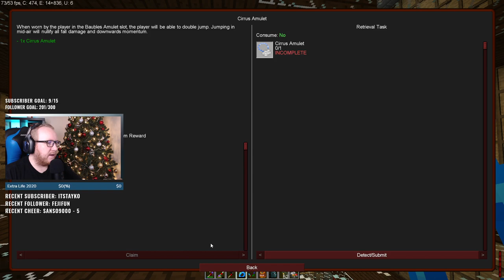Dungeons, Dragons and Space Shuttles - VOD December 5, 2020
Botania - To get the next tier of void ore miner, I need the Portal to Alfheim open, so lets push into the white magic/Botania quest line to see if we can get that portal open (to make Elementium and Dreamwood for better spreaders).

Raw VODS of my Modded Minecraft playthrough of DDSS on Twitch.

This has not been edited in any way, and while we do our best to moderate the content of the live stream, the internet is full of colorful people, so view discretion is advised.

Supporting Extra Life, the Children's Miracle Network, and the IWK Foundation.

Extra Life is a peer to peer fundraising program that mobilizes passionate gamers of all types to help Children's Miracle Network Hospitals treat sick and injured kids in their communities. Extra Lifers raise money year- round, culminating in a massive international day of play each fall and ultimately celebrating one grand total together. Extra Lifers typically participate from the comfort of their own home and have raised more than $50 million dollars since the program was founded by gamers in 2008.

My playthrough's, build style, and Minecraft knowledge are mostly thanks to years of watching other amazing Minecrafters including EthosLab, BdoubleO100, Hypnotizd, direwolf20, ChosenArchitect, and many more. I wouldn't be able to share my knowledge with you without the things I've learnt from them.